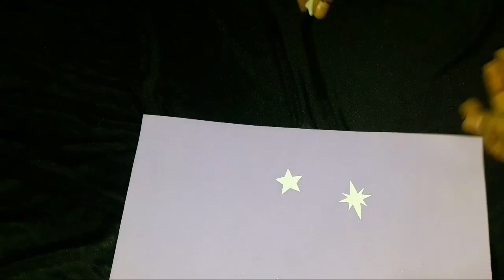home decor ideas//beautiful lamp#handmade lamp//diy lamp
Decorate your home this Christmas with beautiful lamps
most easy way to make lamp
budget friendly decoration for christmas

💥💥Christmas  decoration ideas for home
Decorate your home with simple DIY fallow the links below💥💥

❤table bottle light decors❤

❤diya stand making ideas ❤

❤aarti thali decoration for diwali poja❤

❤wall hangings diwali gifts ideas❤